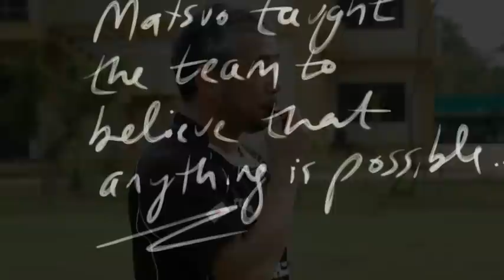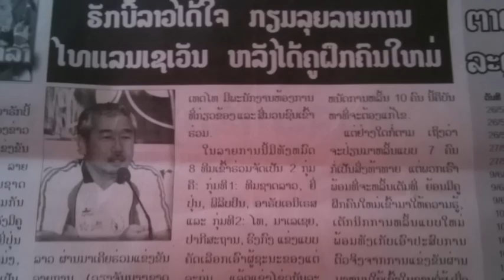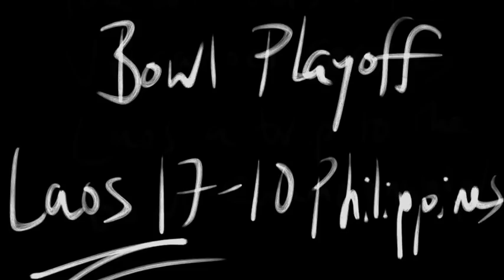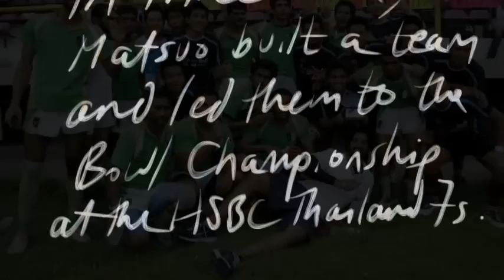Matsuo in Laos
Katsuhiro Matsuo, National Resource Coach from the Japan RFU, traveled to Laos for three weeks to prepare the Lao Men's National 7s Team for the HSBC Thailand 7s, with the support of the JRFU, ARFU and IRB.